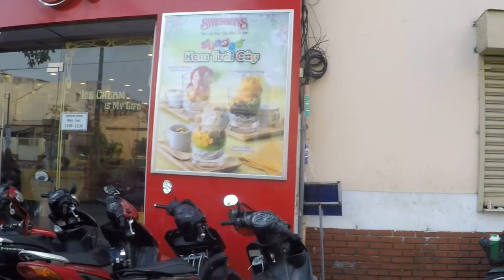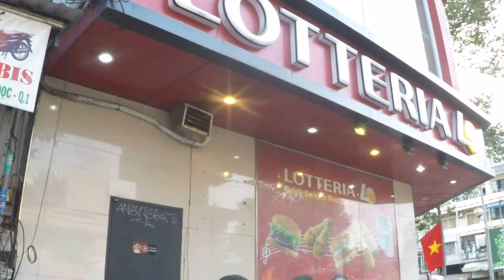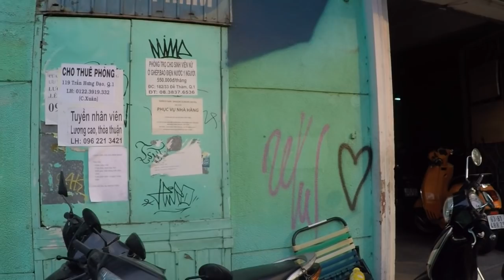Cảnh Chợ chiều ở Chợ CẦU MUỐI có gì khác ở nước ngoài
Trong cuốn “Sài Gòn năm xưa” của học giả Vương Hồng Sển viết rằng, thời ấy người ta đào một con mương lớn từ kênh Bến Nghé dẫn vào (đường Nguyễn Thái Học ngày nay) để ghe muối từ miền Trung và miền Tây vận chuyển vào kho tích trữ bán sang Cam Bốt. Hai bên bờ mương người ta dựng nên các dãy nhà kho bằng tranh tre nứa lá, và bắc một cây cầu ván cho phu phen bốc vác muối mang lên bờ. Ðến khi Pháp đánh chiếm Sài Gòn thì những kho muối trở thành hoang phế. Dân tứ xứ chạy giặc về đây cư trú rồi dần dần họp chợ, gọi là Chợ Cầu Muối.